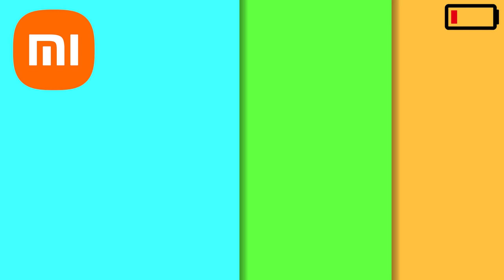Uwu but phones low battery sounds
- Android
- Samsung
- LG
- OnePlus
- OPPO
- HUAWEI
- Sony
- Xiaomi
- Apple / Iphone
- Nokia
- Sony Ericsson
- ZTE